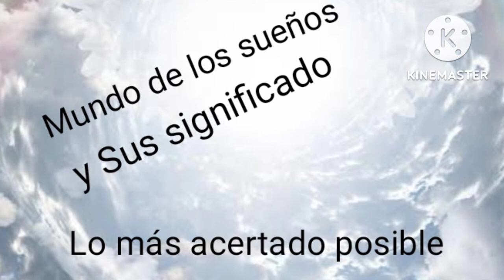Significado de soñar con ratones en tu cuerpo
Este es el significado de soñar con ratones en tú cuerpo,lo más acertado posible.